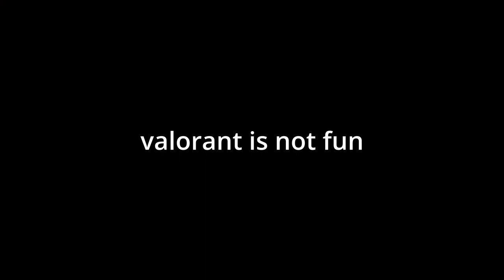VALORANT IS TOO EASY (VALORANT FUNNY MOMENTS)